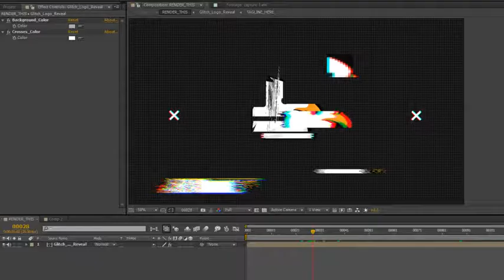Glitch Logo Reveal | After Effects template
Last Update: 8 July 16
Created: 8 July 16
After Effects Version: CC 2015, CC 2014, CC, CS6
Length: 0:06
Resolution: 1920x1080
File Size: 807KB
Media Placeholders: 1
Text Placeholders: 1
Category: (logo-stings)

Description: You can use this project as a short intro or opener. No plugins required Full HD resolution (1080p) Easy way logo replacement THE AUDIO ARE NOT INCLUDED but you can buy it here :, Please rate my project after purchasing if you like it.